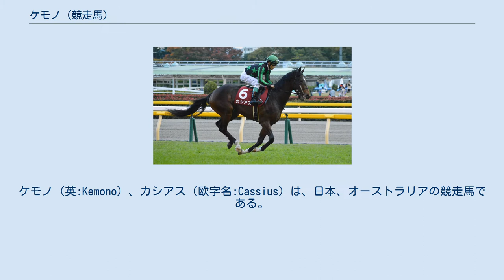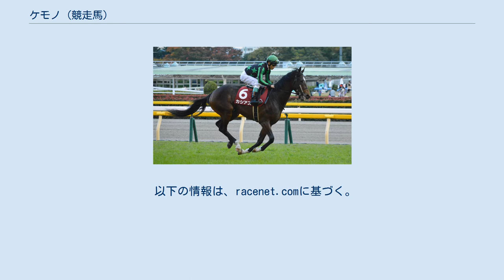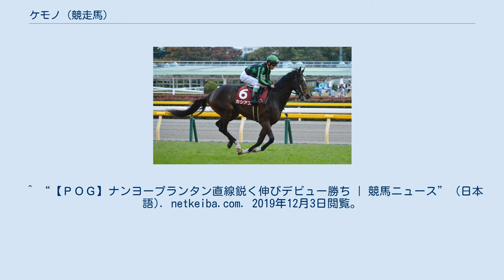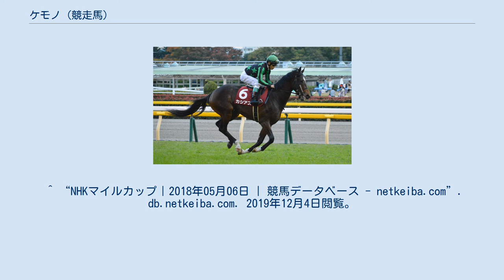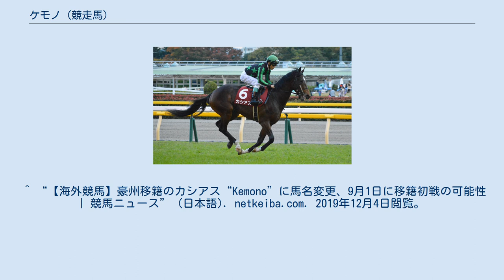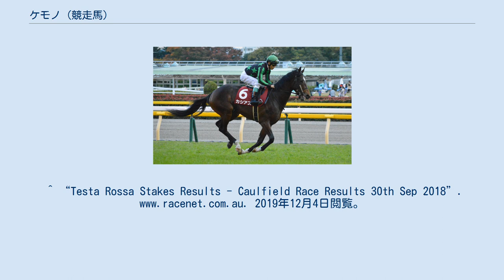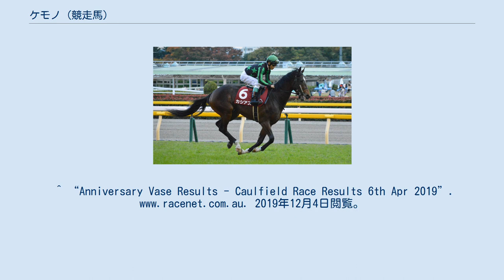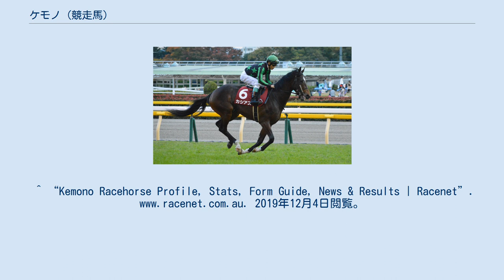ケモノ (競走馬)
ケモノ（英:Kemono）、カシアス（欧字名:Cassius）は、日本、オーストラリアの競走馬である。
主な勝ち鞍は、2017年の函館2歳ステークス（GIII） 2015年3月27日に谷岡牧場にて生産。
栗東トレーニングセンター所属の清水久詞厩舎の管理馬となった。
馬名の「カシアス」の由来は「人名から」。
父キンシャサノキセキの由来となった「キンシャサの奇跡」で勝利した「モハメド・アリ」の本名「カシアス・クレイ」にちなんだものである。
 2017年（2歳） 6月18日、函館競馬場の新馬戦（芝1200ｍ）に浜中俊とともに出走。
単勝オッズ12.9倍の6番人気の支持を受けた。
スタート直後にハナに立ち、そのまま先頭を保持して最後の直線まで逃げた。
しかし後方からナンヨープランタンが追い上げてゴール手前で差し切り、アタマ差及ばずの2着となった。
 7月1日、函館競馬場に滞在し新馬戦と同じ距離の未勝利戦（芝1200ｍ）に出走。
単勝オッズ2.2倍の1番人気となった。
ハナには立たずに3番手で先行し、馬場の内側に位置、最後の直線では、前方の馬が空けたスペースから抜け出し、2着の馬に3と2分の1馬身差をつけて勝利、初勝利を挙げた。
騎乗した浜中俊は、「初戦は逃げる形でしたが、控えても器用に走ってくれました。初戦を使われてシャキッとしてきました」と振り返った。
 7月23日、再び函館競馬場で函館2歳ステークス（GIII）に1番人気での出走。
内枠から先行する馬に先を譲って5番手を追走し、最後の直線で粘る逃げ馬を差し切って優勝。
重賞初制覇となった。
函館2歳ステークスを未勝利戦を勝利した馬が勝利するのは、2002年のアタゴタイショウ以来15年ぶりの出来事であった。
騎乗した浜中俊は、「調教がスムーズでいい状態で本番を迎えることができました。先行勢を見ながら手応え良く運べました。直線では2着と馬がしぶとかったのですが、よく交わしてくれました。すごく奥のある馬で、先々楽しみです」と回顧した。
 本州に戻り11月4日、東京競馬場の京王杯2歳ステークス（GII）に出走。
単勝オッズ13.9倍の5番人気の支持であった。
距離の延長、休み明け、長距離の輸送、左回りと初めての条件が課された。
最後の直線は3・4番手から前を行く馬と馬のを割って伸びて2着となった。
騎乗した浜中俊は、「今日は久々の競馬で気負っていました。それでも我慢出来ていましたし、初めての左回りでも鋭く伸びています。距離は1600mくらいまでこなせると思います。今日は馬体が減ってさびしかったので、ふっくらしてくるとさらに良くなります」と振り返り、管理する清水久詞は、「函館以来の休み明けで、初めての輸送、左回り、距離も1ハロン延びての2着ですから、メドが立ちました。朝日杯フューチュリティステークスはさらに1ハロン延びますが、上積みもあるでしょうし、対応出来るようにやっていきます」とした。
 続いて初めてのマイル戦、またGI初挑戦の朝日杯フューチュリティステークス（GI）に出走。
単勝オッズ48.0倍の10番人気となった。
レースでは、3番手で先行し進んだ。
しかし最後の直線で後退、優勝したダノンプレミアムに0.8秒遅れた7着となった。
 2018年（3歳） 1月8日、京都競馬場のシンザン記念（GIII）に参戦。
単勝オッズ7.5倍の4番人気の支持での出走となった。
重賞勝ち馬のために他よりも重い負担重量を課されての出走となった。
スタートで先手を奪い逃げ、先頭を守り続けて最後の直線に進入した。
しかし、後方9番手から追い込んできたアーモンドアイに離されて、2番手から抜け出したツヅミモンにも差し切られた3着となった。
騎乗した浜中俊は、「馬場の重い中、しっかり走っています。ただ斤量が重いので、道悪の影響はあったと思います。レースセンスが良いので今日はマイルにも対応してくれました」と回顧した。
 4月8日、NHKマイルカップのトライアル競走で3着までに優先出走権が付与される、中山競馬場のニュージーランドトロフィー（GII）に参戦。
単勝オッズ6.9倍の3番人気に推された。
先頭でレースを進め逃げ、最後の直線に進入するまで先頭を保った。
しかし後方から追い込んできた馬に先を越されて後退。
優勝したカツジから0.4秒遅れて7着となった。
騎乗した浜中俊は、「スタートからしっかり反応して、行きっぷりが良くなっていますね。け...